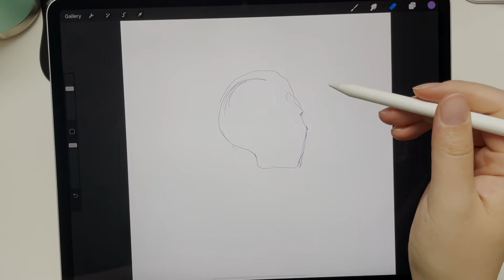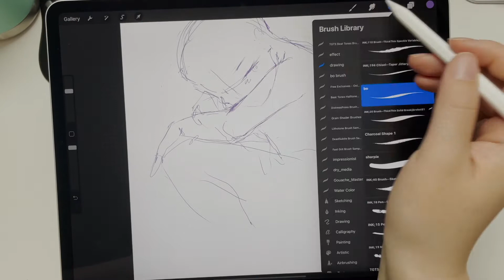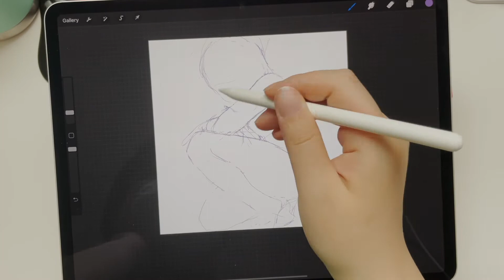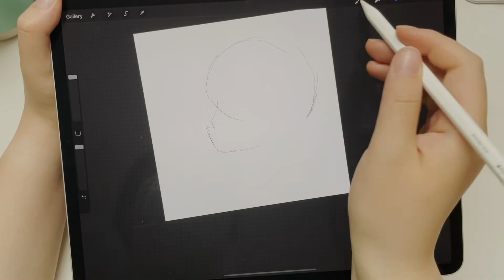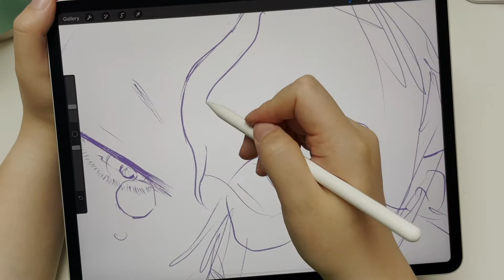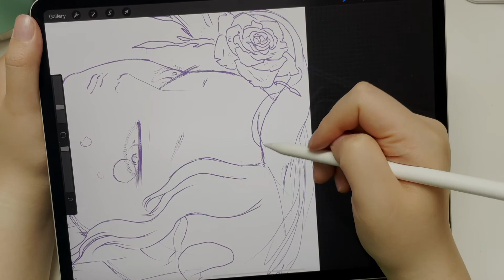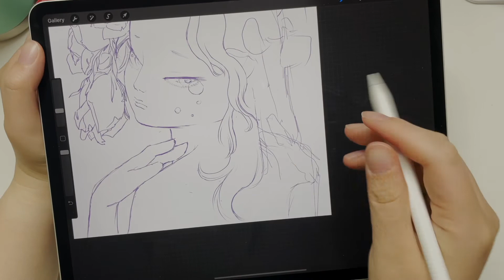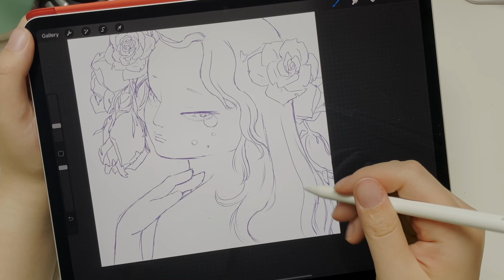4xspeed real video/A drawing challenge per day. Day76 [ Bo drawing ]